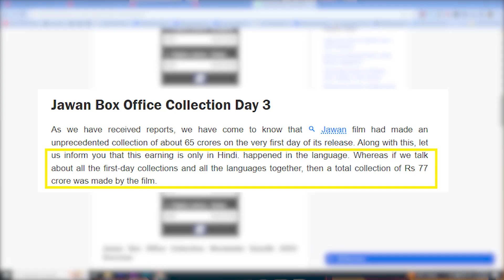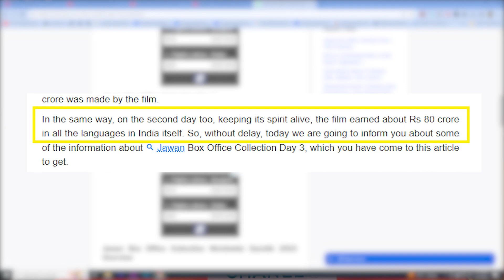Jawan Day 3 Box Office Collection REACTION | Saeed Khudai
Jawan Day 3 Box Office Collection Reaction By Saeed Khudai. Jawan Shahrukh Khan Movie Created History by Surpassing 240 Crore in Just 2 Days but the race is not over yet! Riding on Extraordinary Public Review Jawan is all set to Score Big on Day 3 & Day 4 Worldwide Figures challenging Pathaan for the No.1 Position in the History of Indian Cinema. Jawan Full Movie Report Card is here be prepared to get Shocks & Chills this time.

Jawan Day 3 Box Office Collection REACTION | Deeksha Sharma